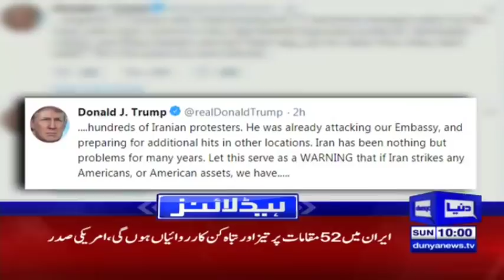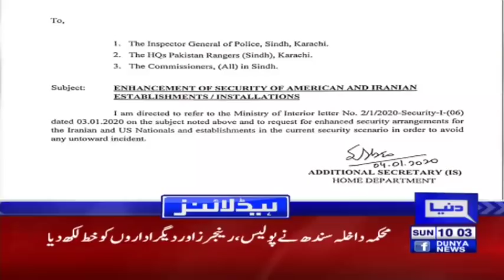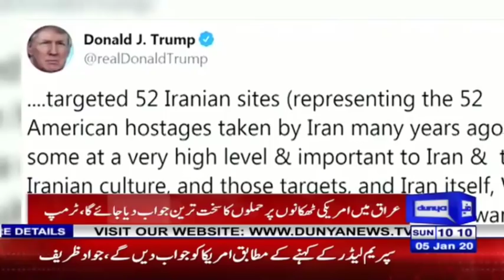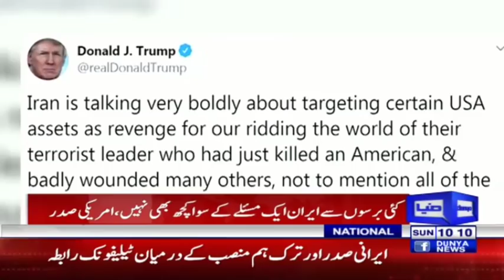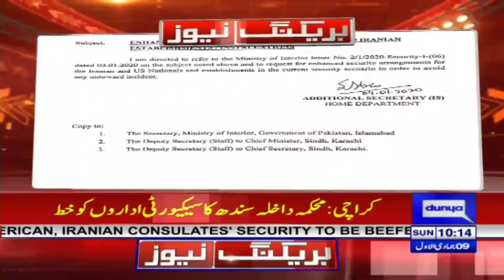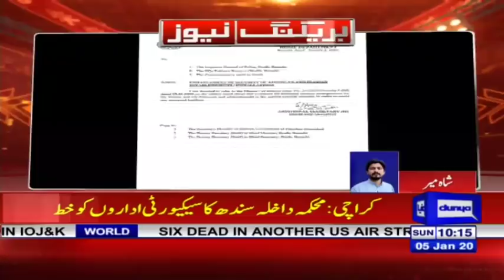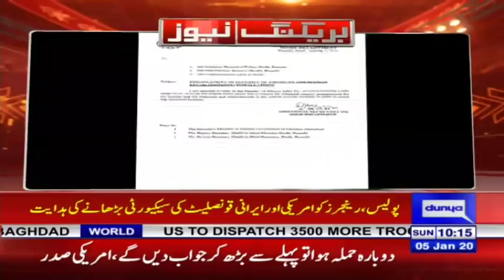Trump threatens to hit 52 Iranian targets | Headlines 10 AM | 5 January 2020 | Dunya News